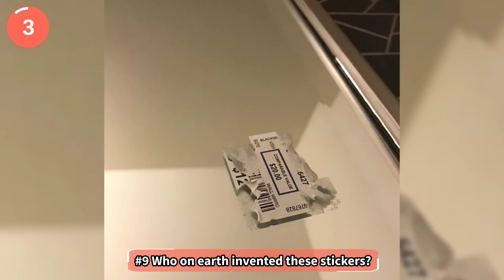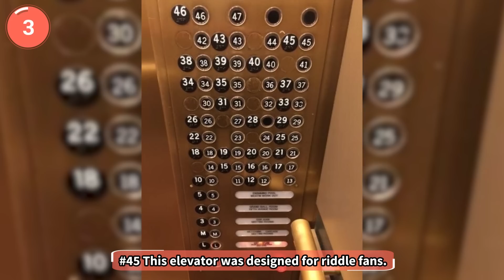Absurd Photos That Can Leave Anyone Stupefied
Download War Robots 6v6 PvP game and get AWESOME Starter Pack!

After He Found Out He Needs Two Seats On a Flight, He Decided To Change His Life